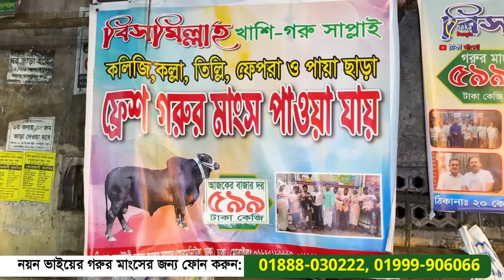৭০০ টাকায় ষাঁড় মহিষ! কি করে সম্ভব! buffalo price in Bangladesh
পুরান ঢাকার কসাইটুলি এলাকার নয়ন ভাইয়ের মাংসের দোকানে সবচেয়ে কম দামে গরুর মাংস ৬০০ টাকা এবং মহিস ৭০০ টাকা কেজি দরে বিক্রি হবে। রবিবার ১০ নভেম্বর সকাল থেকে মহিষ বিক্রি করবে ৭০০ টাকায়। এই ধামাকা অফারের মাংস নিতে হলে খুব দ্রুত যোগাযোগ করতে হবে এবং সকাল সকাল যেতে হবে নয়ন ভাইয়ের দোকানে। কেমন মহিষ জবাই হবে দেখতে কেমন মাংস কেমন হতে পারে জানতে পারবেন এই ভিডিওতে।